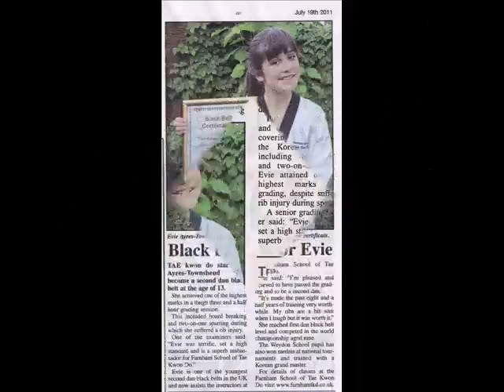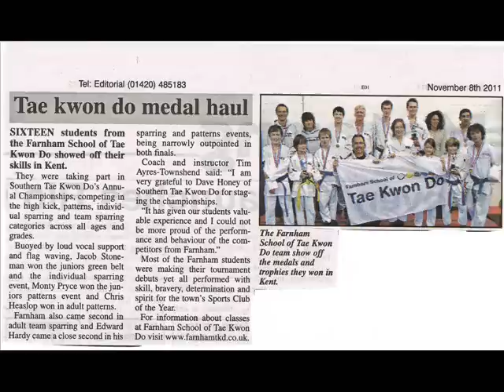Farnham School of Tae Kwon Do - Read All About It!.wmv